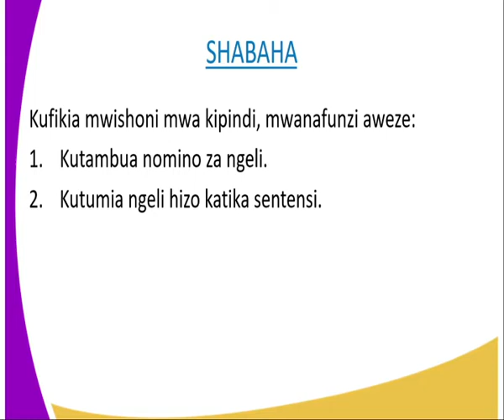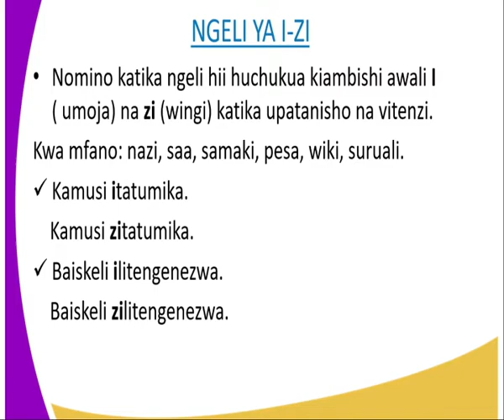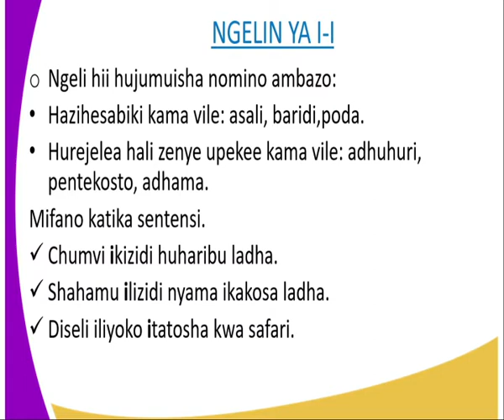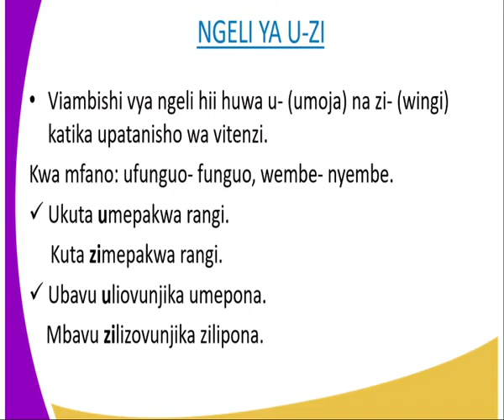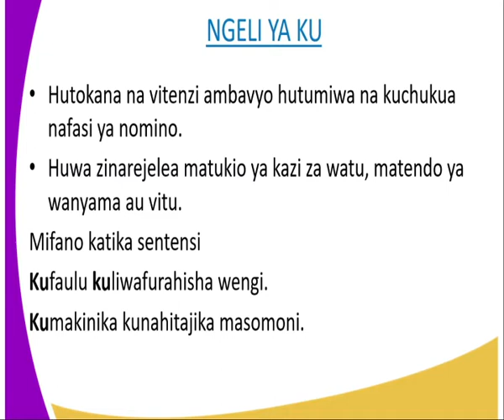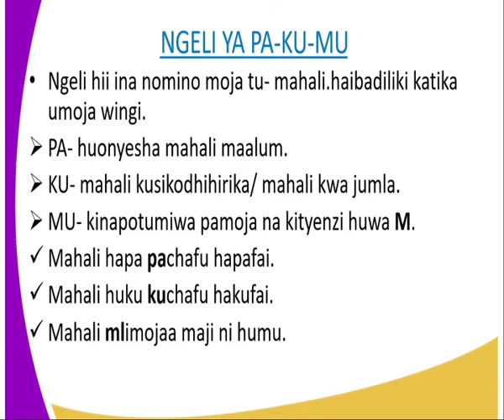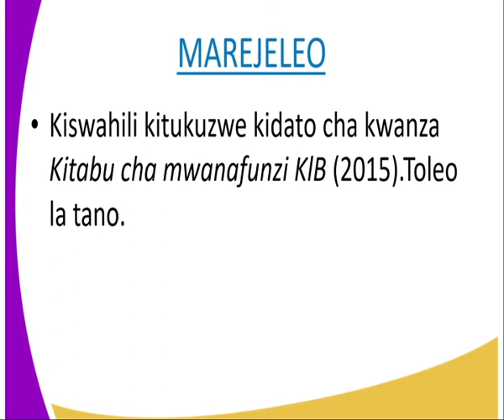Kiswahili kidato cha 1 Aina za ngeli,uendelezi kipindi cha 22